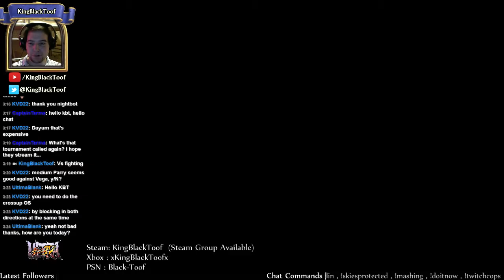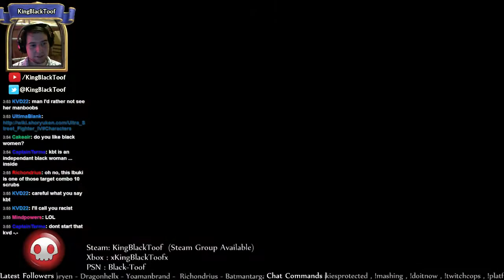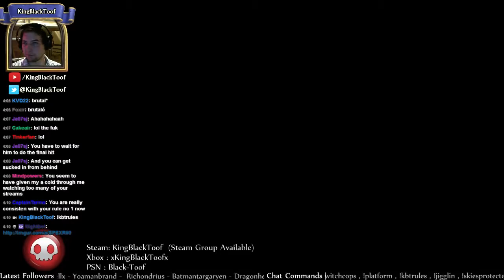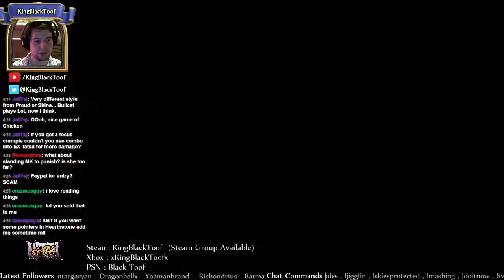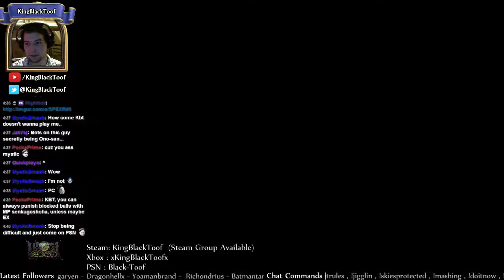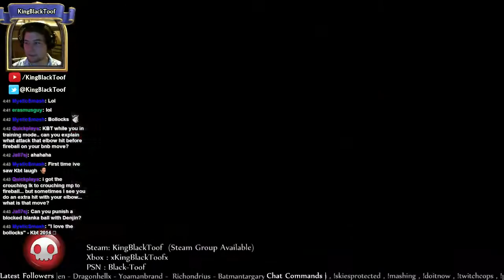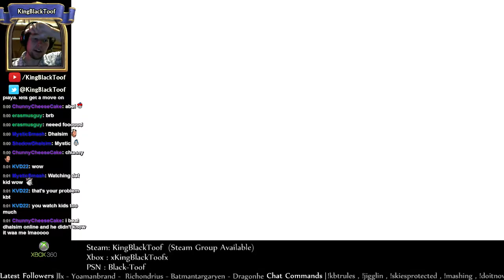USF4 | KBT vs Xbox Live #8 | Tournament Practice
I'm really feeling myself this session. We also fought Alioune which was Great! :D